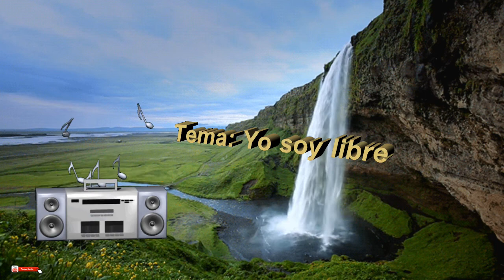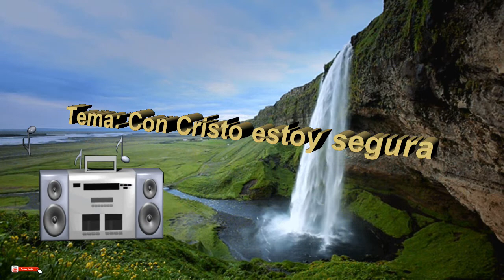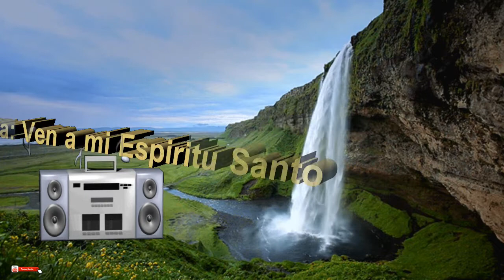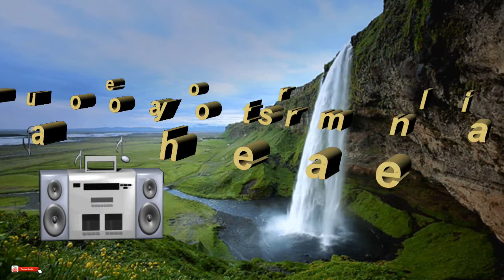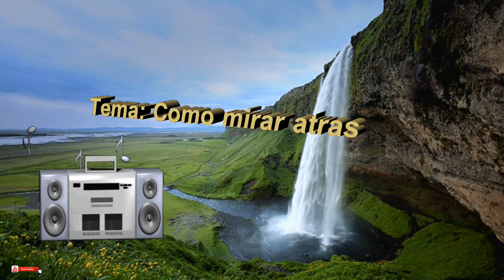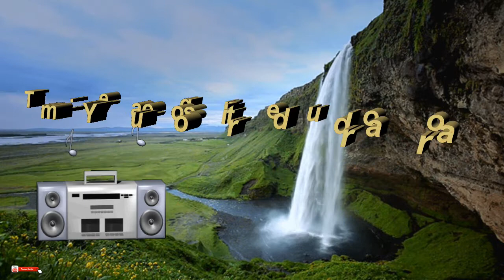Álbum completo Vol 1 ( Alexandra Ceballos )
Música Cristiana
Apoye siendo de Bendición para los demás "Comparta los Vídeos"